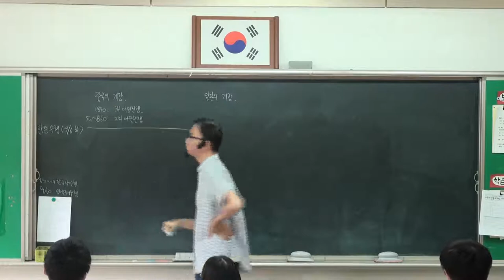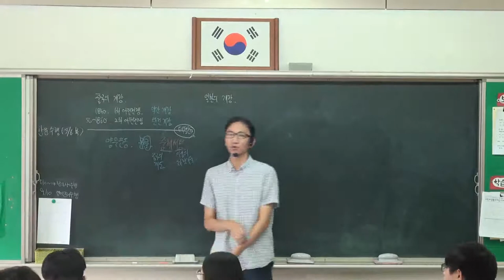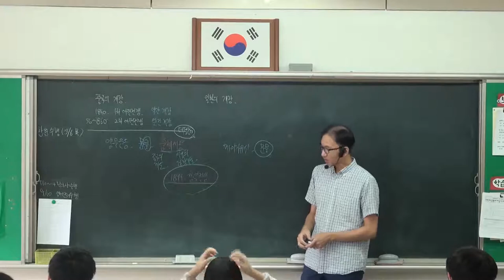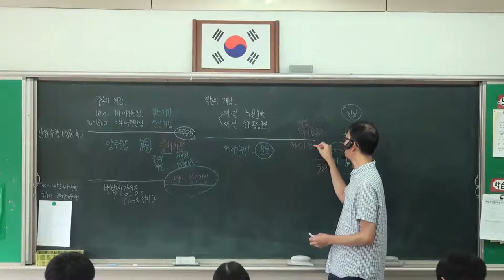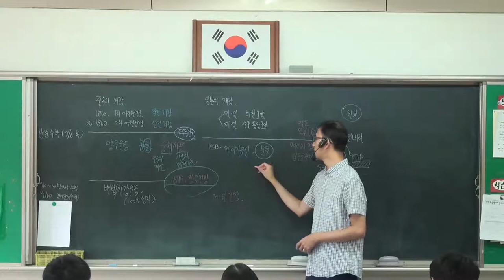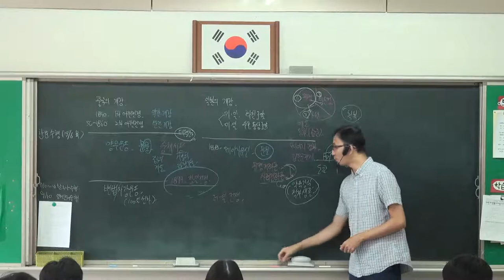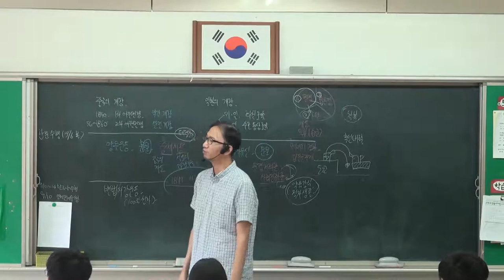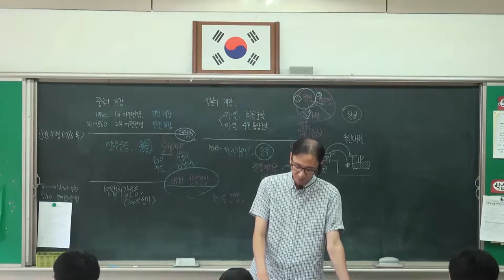80강 중국의 개항과 일본의 개항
- 아편전쟁과 중국의 개항
  - 흑선 내항 사건과 일본의 개항
  - 양무운동과 메이지유신